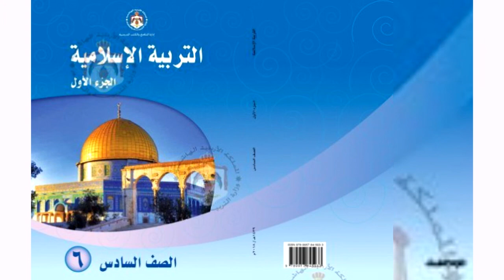التربية الإسلامية | الصف السادس – الدرس العاشر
منهاج الصف السادس للمكفوفين | الصف السادس - الفصل الأول – التربية الإسلامية  – الدرس العاشر